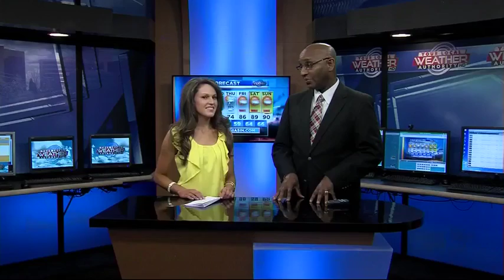Sunday P Weather 5-15-16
Warm and dry start to the work week.